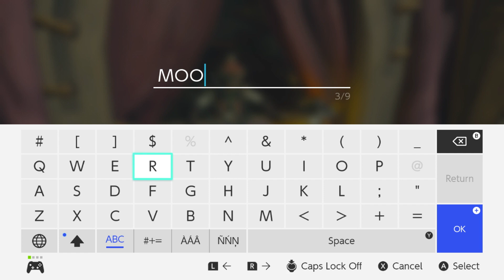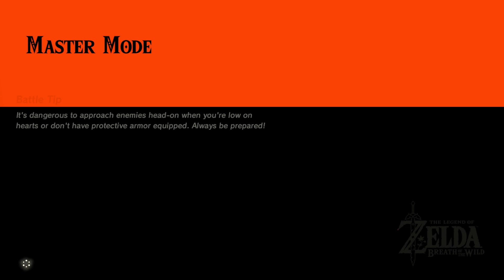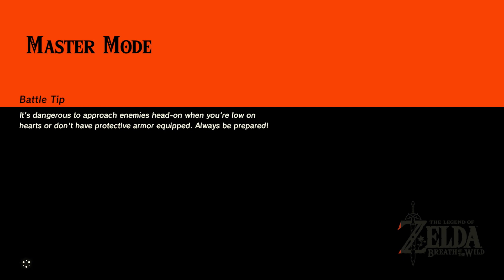3 Hearts Master Mode Part 1